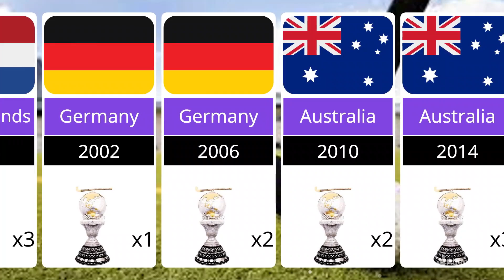Winners of each Hockey Worldcup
Hi,
Welcome to "The World in Frames" !
In this video, you'll discover Winners of each Hockey Worldcup .
Many lagends are in this list . Hope you'll enjoy it.
Hit like button if you enjoyed it.
On this channel I upload videos on facts, stats, compairsons, and sports records like cricket .
Thankyou!